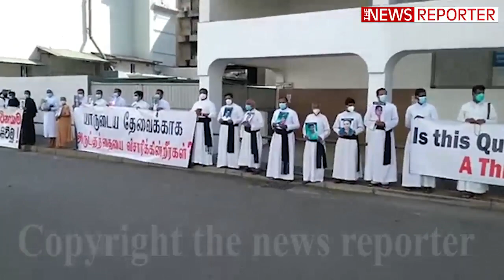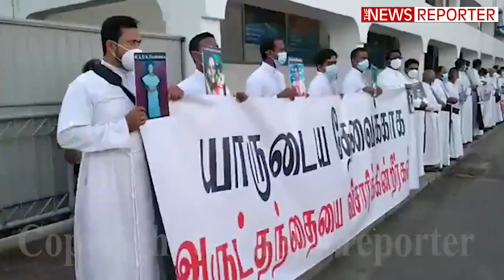CID එක ලග උණුසුම් තත්ත්වයක් - දැන් පාස්කුව කලේ සිරිල් ගාමිණී පියතුමාද?? ගෝඨාභයගේ කටේ පිට්ටුද?